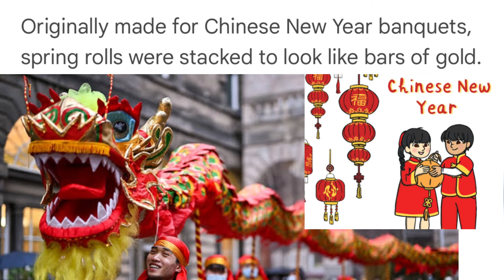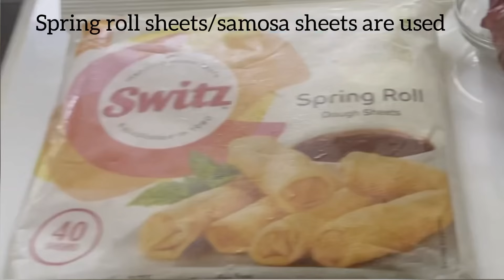Recipe & story of tasty Chinese spring rolls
Chinese Chicken spring rolls is a very tasty starter
Ingredients are:-
Spring roll sheet or samosa sheet - 15-18 numbers
Chicken - 800 -850 gm
Spring onion- 1 bundle
Carrots chopped into thin long pieces - 1 cup ( approximately 4 small carrots)
Pepper powder-1/2 to 3/4 tsp as per taste
Salt to taste
Ginger grated -1 Tbsp
Garlic chopped-1Tbsp
Oil -2 Tbsp + for deep frying
For sticking sheets- 2 Tbsp maida /flour+ 2-3Tbsp water & salt

For Hot & sweet sauce
Soya sauce - 1 Tbsp
Tomato sauce -2 to 3 Tbsp

For method, pls see video